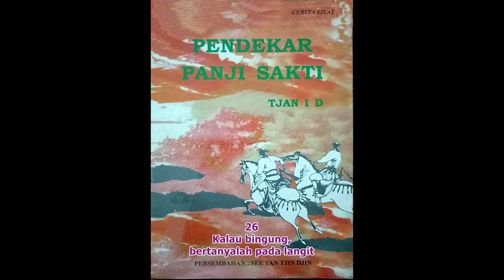Seri Cerita Silat Pendekar Panji Sakti Jilid 26